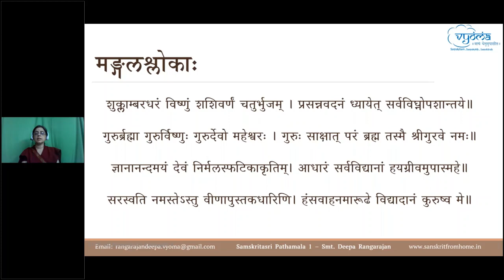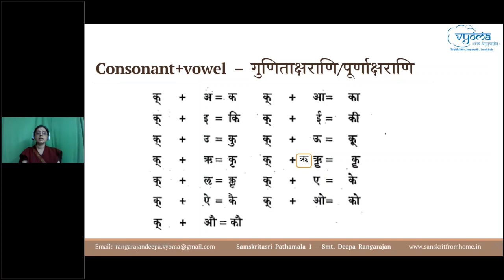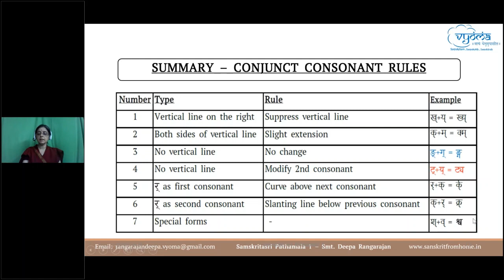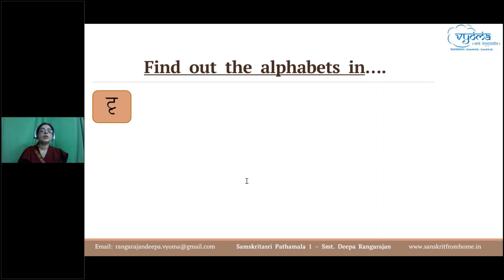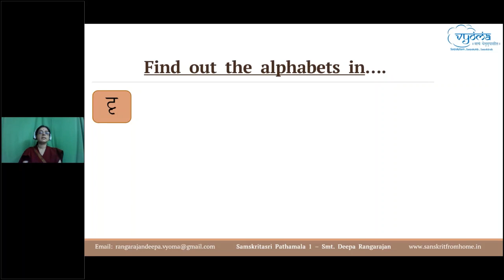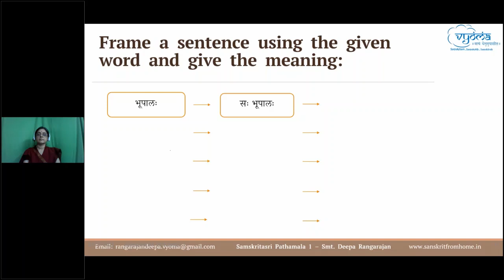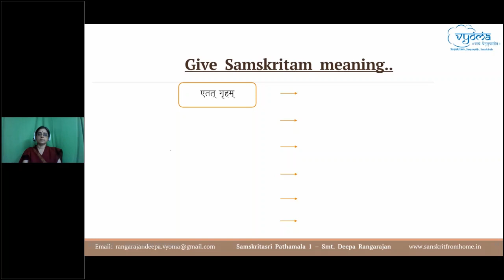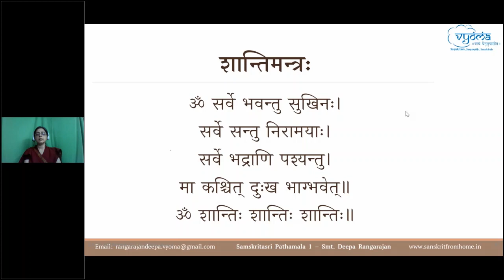11 | The Devanagari Script | Samskritasri Pathamala 1-20 | Smt.Deepa Rangarajan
In this video, The Devanagari Script has been covered.